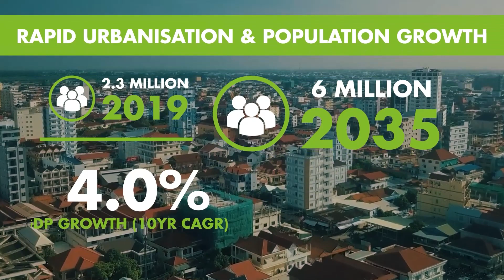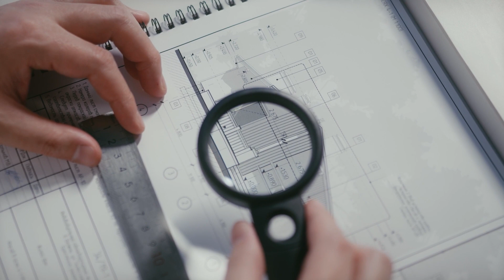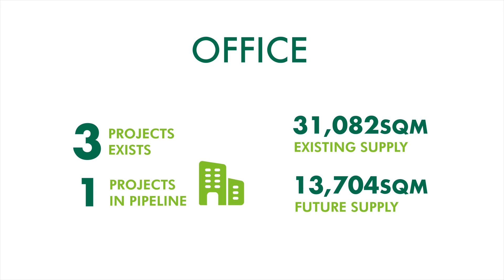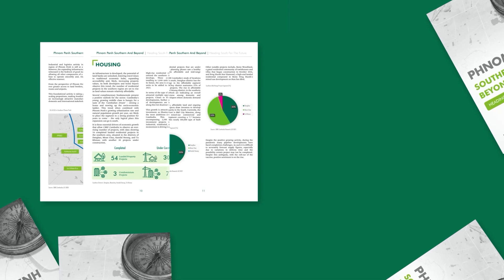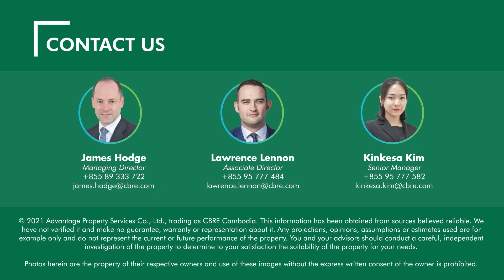The Future of Phnom Penh: Southern Districts & Beyond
In the transformation of Southern Phnom Penh, the private sector has the chance to effectively transform the development trajectory of the entire city, and in turn the nation of Cambodia. In this video, CBRE Cambodia explores the unfolding trends that will redefine the potential of Phnom Penh.